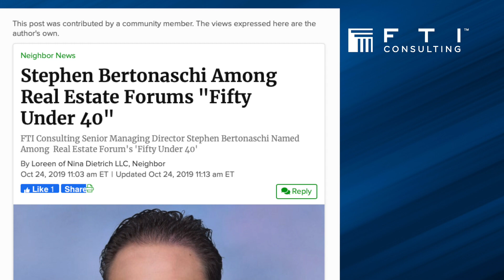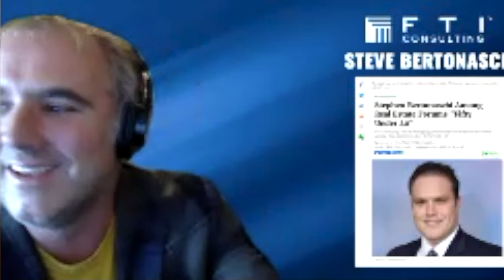Tom Kelly Available For Private Virtual Events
Book Tom Kelly to create a unique virtual stand up comedy show as a shared experience for you and the people you care about!